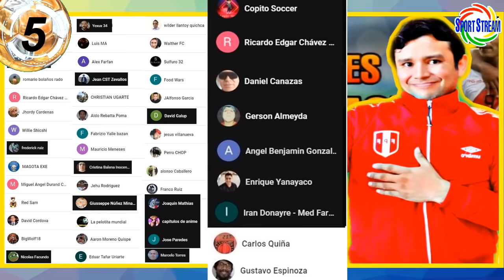BUSTOS: ALIANZA VA por TÍTULO y COPA | BALLÓN: MERECIMOS MÁS | ADVINCULA PERDIÓ INVICTO BOCA | TAPIA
Carlos Bustos: "Alianza Lima peleará el título nacional y en la Copa Libertadores", Josepmir Ballón: "merecimos más", Luis Advincula perdió el invicto con Boca Juniors de la Argentina, jugó Renato Tapia con el Celta de Vigo en la Liga de España y otras noticias del futbol peruano en titulares.